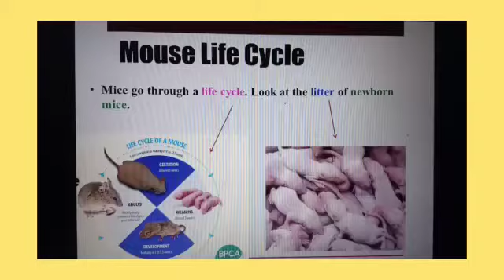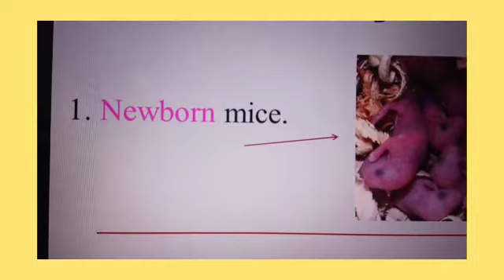2nd Grade Special English Class - Mouse life cycle